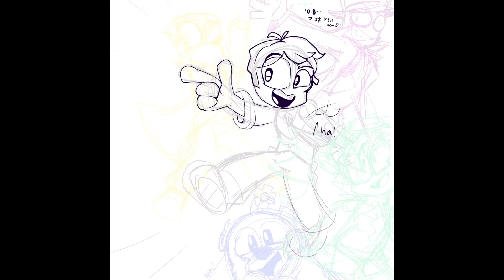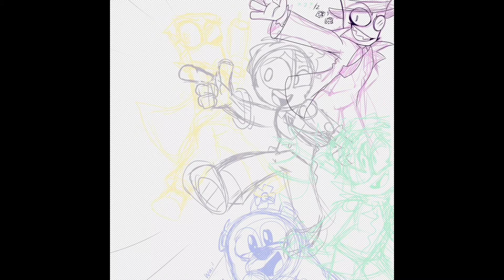🎩🎉 SPEEDPAINT #6 | Villainous... Is here! | *with music* 🖼🎨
Please do not use my publicly use my artwork without permission

CONGRAGULATIONS TO ALAN AD THE CREW FOR HITTING #1 TRENDING ON HBOMAX AND THE RELEASE! 🍷⭐️💐 :D

Villainous/Villanos belongs to:
Alan Ituriel
Cartoon network LA, CN, etc...

INSPIRATION: The premire!!! 💚🎩

________MUSIC:________

Villainous Teaser ost - The hat man - Kevin Manthei(?) / Alan ituriel
It don't mean a thing (remix) - the hebbe sisters / wolfgang lohr

TIME TAKEN (TT): 4hrs 51m
(started October 29th, 2021)

UPDATES:
I fully finished my inktober (PH version)! Hooray! Which you can find in my tumblr lol. I'm working on the last character and br of the dislike extermination™️ so dw! 👀 also finishing up other things... But i am still moving in so-! There was another speedpaint i was gonna post but forgot and it probably has spoilers sooooo. I forgot the last thing i was gonna say haha- i think i just was gonna say i meant to post this on the day of the airring but i started in the car and like late hotel and junk so XD OH OH AND RIGHT the new original meme will cme out soon i just need to edit it! Please be patient.

And
🤍 UTAU amino!/Art archive (Not currently active but notifications are on)- Gal3xy🌟
🤍 Splatoon amino!- Gal3xyStar
🤍 Villainous amino- Dr. Flatter
🤍 Horrortale amino (not active rn)- Gal3xyStar ((?))

((Active= 💖 Somewhat active= 💙 Not that active- 🤍))

+Twitter (Splatoon calling cards and most shared media)- @gal3xystar
+etc. (via google)

Bye!
🌟No